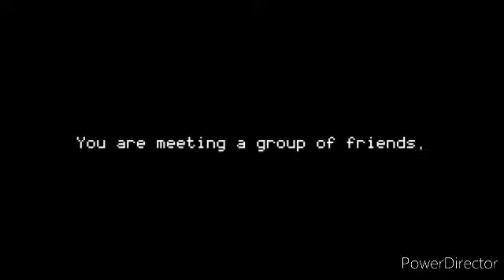playing a depression based game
Depression is something that we all so through some more than others and sometimes when we do suffer from depression we find ourselves isolating ourselves from the world but sometimes when we do suffer from depression that we forget that we are actually doing that and just forget about the outside world. If You do get the chance get some help and talk to someone because I garentee that you will feel better when you open up to someone and in time your depression will get better because people do care like me so try and open up to someone.

ty_rj._williams 📸